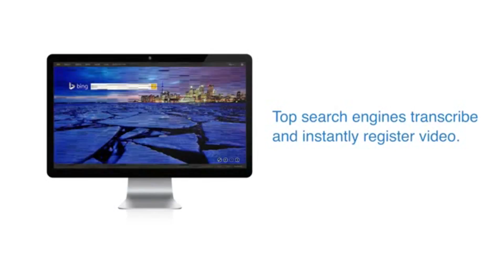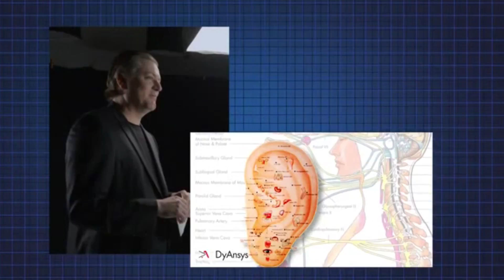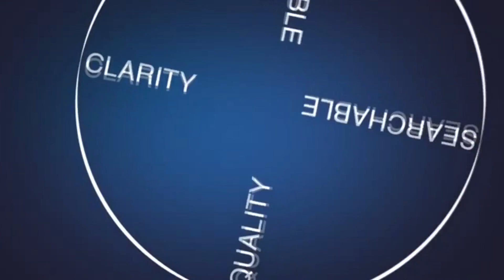The Best Video Marketing Irving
Video marketing represents one of the most commonly used advertising strategies in today's social media and online networking world. This form marketing requires very little investment on the part of the business and has the potential for large rewards. These rewards generally come in the form of customer awareness. So how can a video marketing campaign increase a business's awareness in the eyes of potential customers?

Millions of people utilize online tools like {social media|social networks|social media sites websites and video sharing networks daily. This makes these online sites very useful marketing tools for companies wanting to access an unlimited number of potential viewers. One of the most successful ways for a business to incorporate video marketing into their advertising strategies is to use video to promote awareness of the company's name.

By directly engaging viewers by getting them to view a video and then share it with their buddies, a business can increase their name recognition, their brand awareness and generate more leads. More awareness can translate to increases sales and revenue down the road.Not only does a video marketing campaign increase the public's awareness of a specific business, it also provides an easy way for business's to track how well their campaign is working.

Video marketing can be a very effective tool for gauging what techniques are grabbing the attention of certain viewers and which techniques are not working. This allows the business to be flexible in their online advertising campaigns and to make immediate changes to their strategy. Finally, a properly executed video marketing strategy will vastly increase a company's search engine rankings if video SEO practices are used. This can help ensure that a company is listed in the top 10 results on search engines like Google, which is a guaranteed way to increase awareness from online viewers.

There has been a great deal of discussion in the marketing world lately about video marketing. This form of marketing has become one of the least expensive ways for any business to advertise and in many cases it has been one of the most successful ways to increase name and brand recognition. So what is video marketing and how can in help any sized business to successfully market their products and services?

Video marketing is the result of both technological advances and the rise of social media and video sharing networks. Essentially, a business creates a short video based on their company and then uses a variety of social media outlets and network sharing websites to get as many online viewers to see it as possible. The point of making such a video may not be to necessarily advertise the business or the product, it could be about anything. Many companies have had a great deal of luck producing funny or heart-warming videos that do not directly represent the company.

The point of video marketing is to create a form of video content that captures the attention of online viewers and gets them to share it with their friends.Video marketing is an easy way for a business to inform potential customers about the company. These videos can be used to tell the company's story, tell viewers about the company's mission and core values, explain a bit about the people behind the company, display the company's good deeds and charity contributions or to showcase the business's product or service. If created with quality content and made to be engaging to online viewers, a short and simple video could end up receiving millions of online hits. This can vastly increase the business's product awareness or brand recognition, a concept that can be directly translated into revenue. Since producing videos is affordable, video marketing campaigns can produce a lot of results for a small investment. This makes it a very attractive advertising formula for many businesses. To learn more about video marketing go